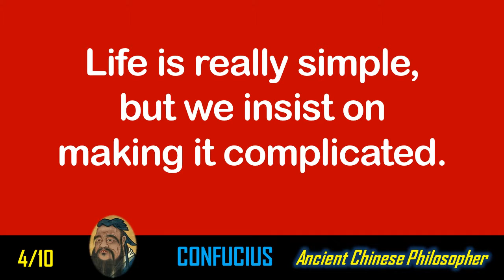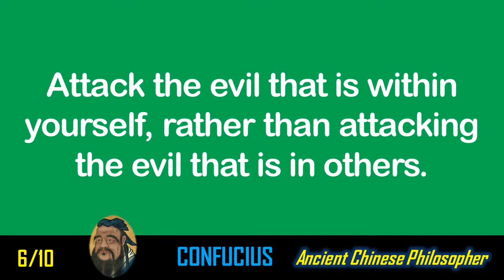[10 Quotes] Confucius - Attack the evil that is within yourself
[10 Quotes] Confucius, Chinese ancient philosopher
1.Everything has beauty, but not everyone sees it.
2.It does not matter how slowly you go as long as you do not stop.
3.If you make a mistake and do not correct it, this is called a mistake.
4.Life is really simple, but we insist on making it complicated.
5.Before you embark on a journey of revenge, dig two graves.
6.Attack the evil that is within yourself, rather than attacking the evil that is in others.
7.The man who asks a question is a fool for a minute, the man who does not ask is a fool for life.
8.I hear and I forget. I see and I remember. I do and I understand.
9.Give a bowl of rice to a man and you will feed him for a day. Teach him how to grow his own rice and you will save his life.
10.What you do not want done to yourself, do not do to others.

photo:
best quotes, top 10 quotes